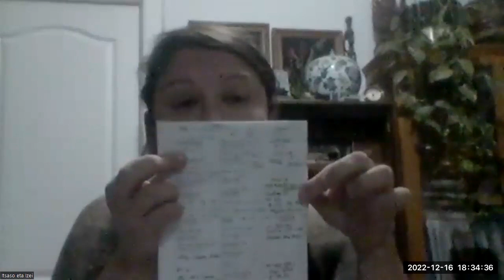Exclusiones en la sanidad pública: peso y edad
III Jornadas Maternidades Bollo
16 de diciembre de 2022
Itsaso Ramomak
Naty Penadas
Marta Busquets
Modera: June Fernández